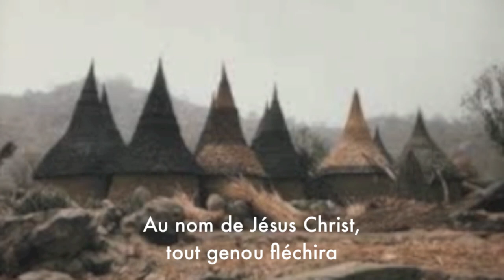Au nom de Jesus Christ - CMFI / CMCI